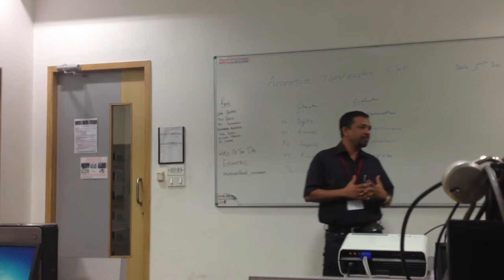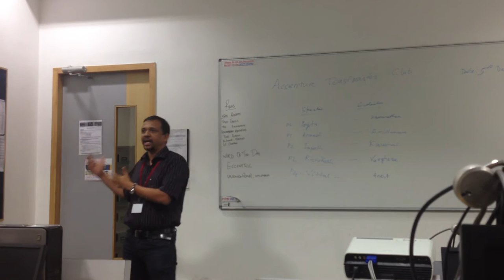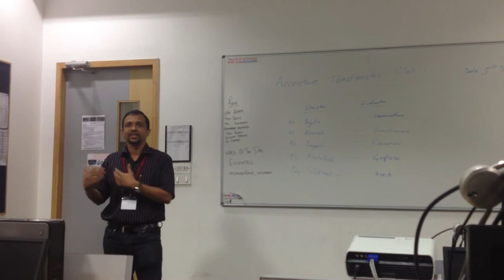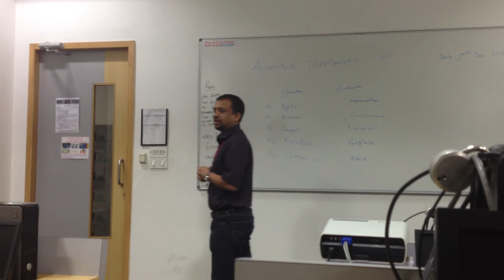P1 Repetition at Vikhroli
Repeating  P1 Speech again at Accenture Toastmasters, Vikhroli on 05th Dec 2015.